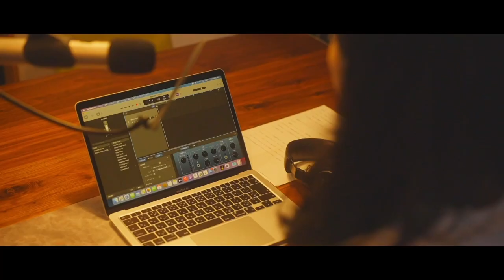【あなたを輝かせる✨ブラッシュアップ講師】ミセスユニバースジャパン2021ファイナリスト 船戸珠希/Tamaki Funato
【ミセスユニバース2021日本大会】

【事前YouTube投票期間：6月1日（火）00:00 ～6月30日（水）23:59】

「YouTube事前投票について」

※事前投票の結果は投票日が終了した時点の数字を大会本番での審査点数に加点します。

この動画はファイナリスト自身で、企画〜撮影〜編集を行いました。
動画制作が初めての方も多い中、それぞれが精一杯取り組んで制作した動画となります。

「Mrs. Universe Japan (ミセスユニバースジャパン)とは」

Mrs. Universe (ミセスユニバース) はwoman empowerment　（ウーマンエンパワーメント）の強化、つまり女性の社会的地位の向上をテーマとしています。
世界90カ国から各国代表のオピニオンリーダーが集まるコンテストとなります。

特に、日本女性は、「私なんて」と、自分でご自身の可能性に制限をかけてしまわれる方も多いと思います。

これまでの応募者の方は、コンテストに挑戦をして人生が変わった！

「私なんて」と言っていた自分が「私だから」に変わり自信がついたと話してくれています。
ファイナリスト期間中の想いが形となり、社会貢献活動が実現した方。

日本大会後に起業された方や、新しい資格取得に励んでいらっしゃる方、国内外のモデル事務所への所属が決まり、メディアで活躍されている方など、様々な方が活躍されています。

■「今後の大会の流れ」
7月1日(木)にミセスユニバース日本大会が行われます。
※ライブ配信チケットもこちらで購入できますので、ぜひご確認お願いいたします。

■世界大会情報
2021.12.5 ミセスユニバース世界大会　韓国
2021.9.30 グランマユニバース世界大会　エストニア
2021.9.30クラシックユニバース世界大会　エストニア

主催：ベリッシマジャパン株式会社

◆Bellissima Japanチャンネルについて ~About Bellissima Japan ~

Bellissima Styleチャンネルを運営する株式会社Bellissima Japan（ベリッシマジャパン）は世界15のコンテストのライセンスを保有し、
ミスコンテスト、ミスターコンテスト、ミセスコンテストの国内大会を運営している会社です。

"あなたの存在で社会を豊かにする"

という理念のもと多くのオピニオンリーダーを輩出しています。